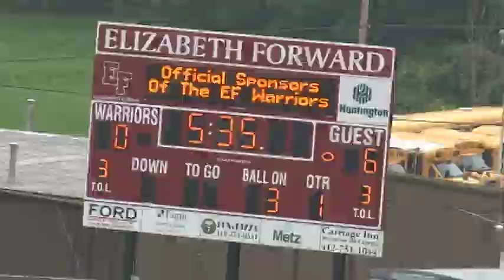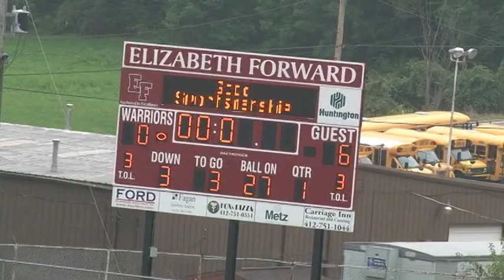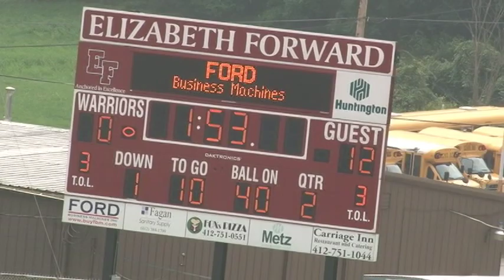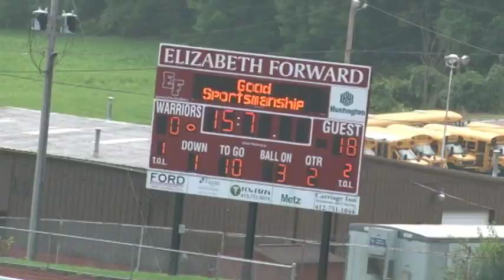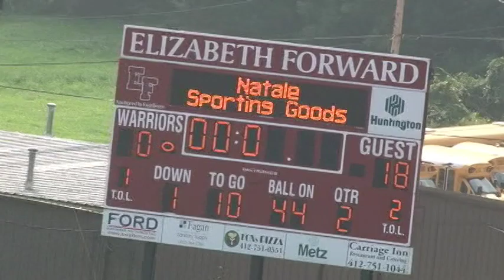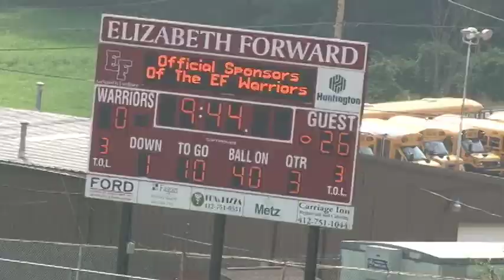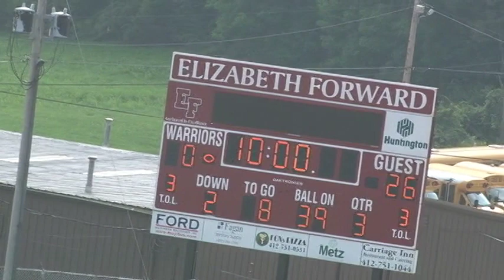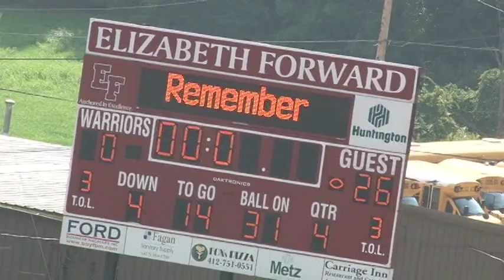West Mifflin vs Elizabeth Forward JV Football Game 2011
West Mifflin vs EF JV Football Game 2011